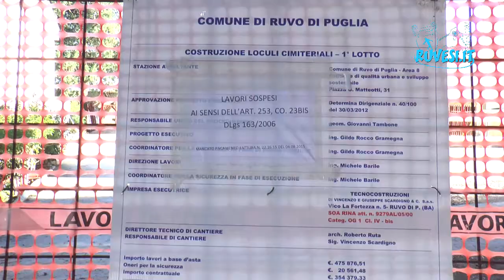Pensiero ad Alta Voce - Il ritorno al Cimitero... - Ruvesi.it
E' esclusa ogni riproduzione o uso differente dai suoi scopi del video. I copyright appartengono a ruvesi.it!